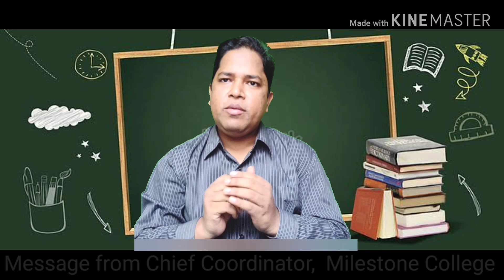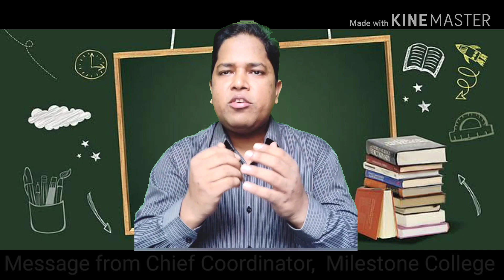Message from Chief Coordinator || Milestone College || Md Shobhan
আমার প্রাণপ্রিয় এইচএসসি পরীক্ষার্থী 2020 ব্যাচের ছাত্র ছাত্রীদের করোনাভাইরাস এর প্রভাবের কারণে পরীক্ষা স্থগিত হওয়ায় সকলের মনে হতাশা চেপে বসেছে সেই হতাশা দূর করার জন্য ছাত্র-ছাত্রীদের উদ্দেশ্যে দু'চারটি কথা বলার চেষ্টা করেছি মাত্র। আশা করছি ছাত্রছাত্রীরা কথাগুলো শুনবে এবং তাদের জীবনে প্রয়োগ করবে এবং তাদের অনেক কাজে লাগবে। ধন্যবাদ।

তোমাদের জন্য……….

কাজ,শক্তি ও ক্ষমতা অধ্যায়ের এক্সক্লুসিভ মচক

মহাকর্ষ ও অভিকর্ষ অধ্যায়ের এক্সক্লুসিভ MCQ

পদার্থবিজ্ঞান প্রথম পত্রের এক্সক্লুসিভ MCQ

বীজগণিতের সাহায্যে তরংগের বিট নির্ণয়ের সহজতম পদ্ধতি

পদার্থবিজ্ঞান ২য় পত্রের এক্সক্লুসিভ অনুধাবন স্তর

পদার্থবিজ্ঞান ১ম পত্রের এক্সক্লুসিভ অনুধাবন স্তর

আরো থাকছে… ..